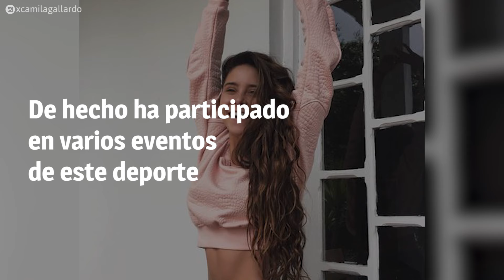Camila Gallardo mostró su espectacular figura con foto en bikini